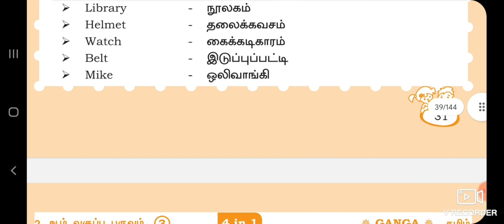2nd Tamil (கொன்னற வேந்தன்) Term -3